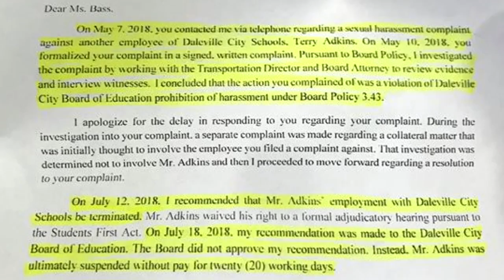Daleville school board addressed about sexual harassment case